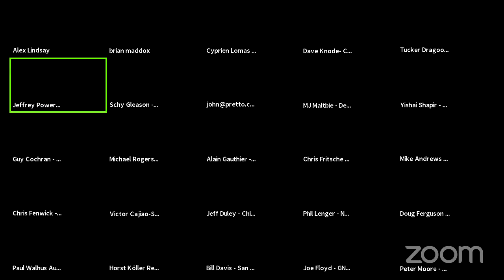Office Hours - 20200521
If you want to join the conversation in Zoom...